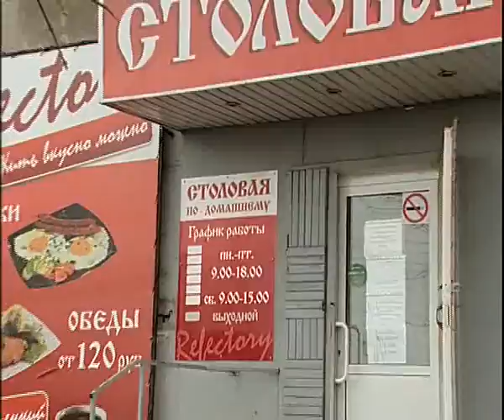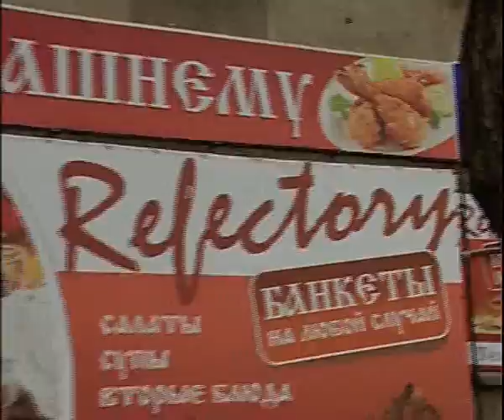Refectory 4 16 2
Алексей Челейкин - Столовая по домашнему на Вокзальной 110, Alexey Cheleykin - restaurant Refectory 4 16 2